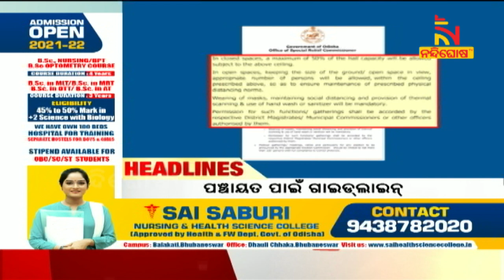Headlines @9PM | 12th January 2022 | NandighoshaTV